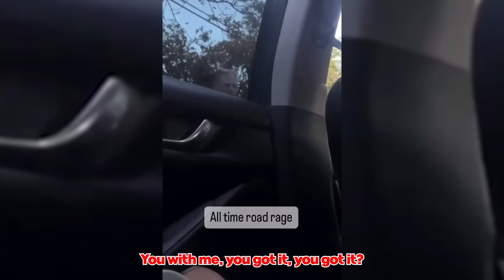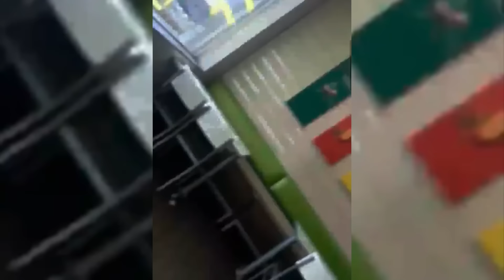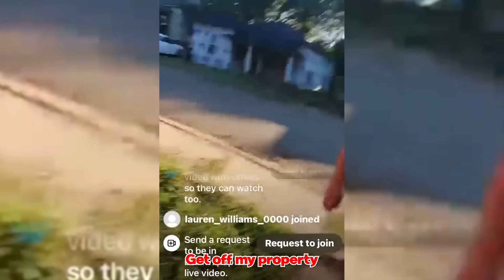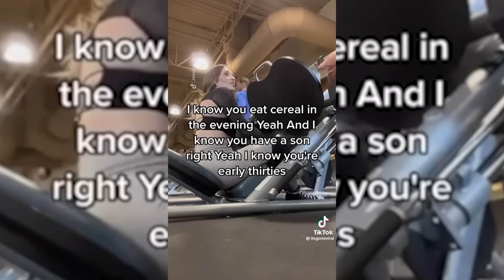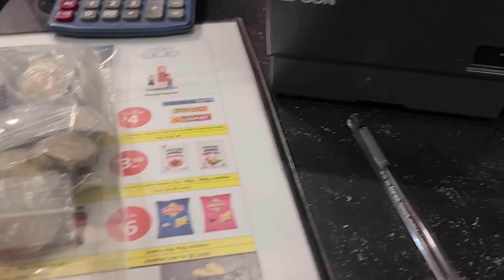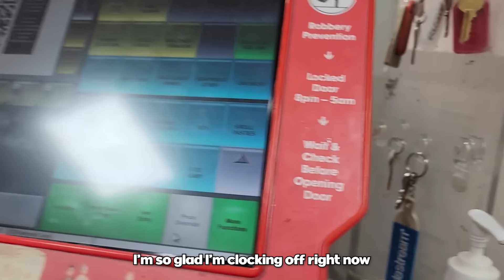When Karens Mess With The Wrong People..